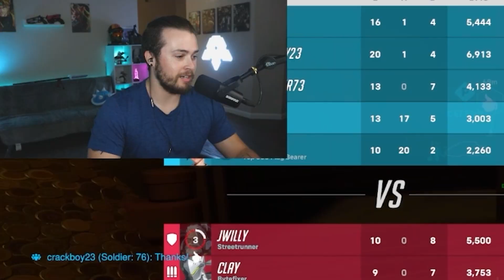ZENYATTA IS A GENJI COUNTER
You might not think of Zenyatta when you think of a genji "counter" but after this video you might change your mind ;) (ranked btw) Don't forget to sub if you enjoy my content!